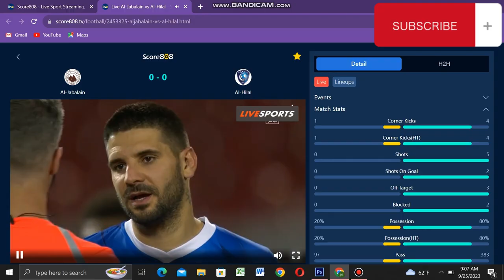Al Hilal vs Al Jabalain 1-0 - All Goals & Highlights - 2023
Neymar Jr